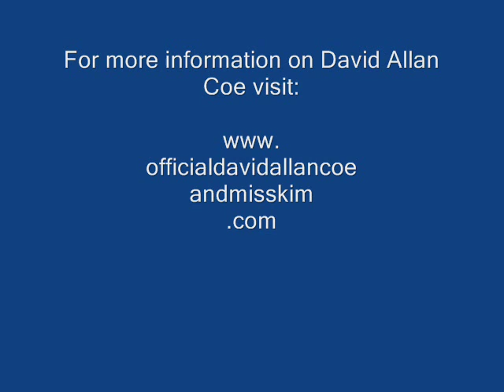David Allan Coe Desperados Waiting for a Train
David Allan Coe